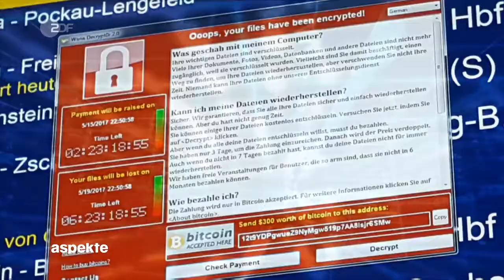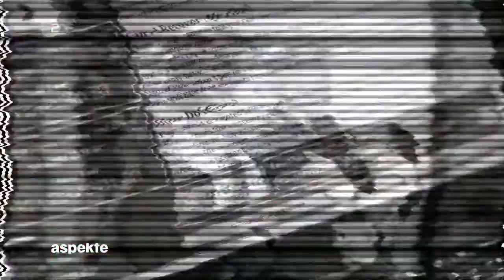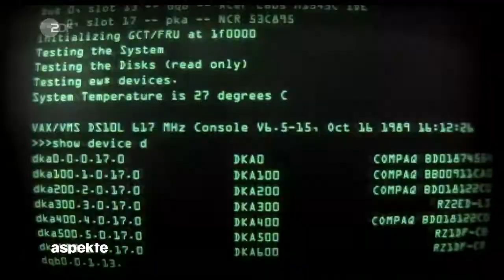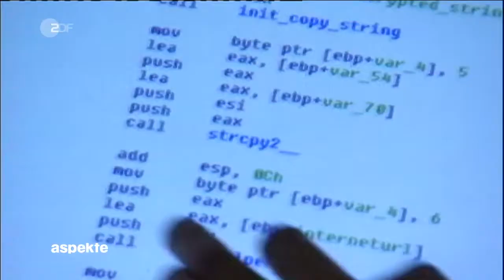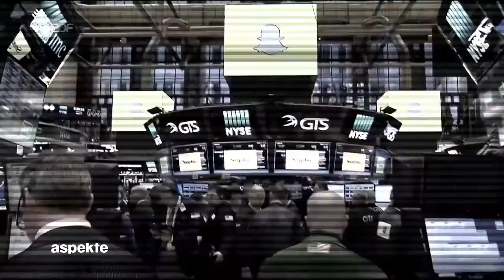ZDF aspekte: WannaCry: Über die Verletzbarkeit unserer Gesellschaft - 19.5.2018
Rechner sind und bleiben angreifbar, daran wird sich nichts ändern lassen. Wie soll unsere Gesellschaft damit umgehen?